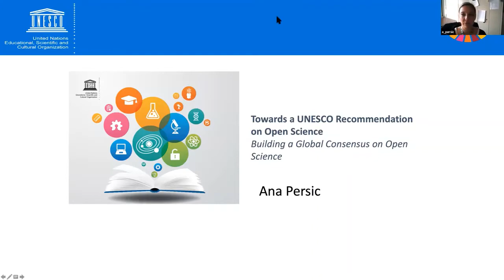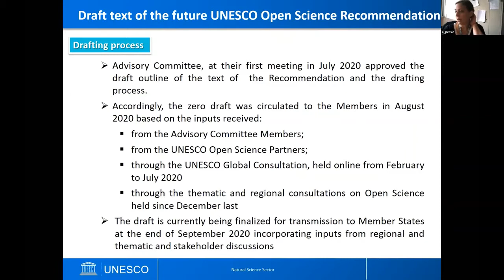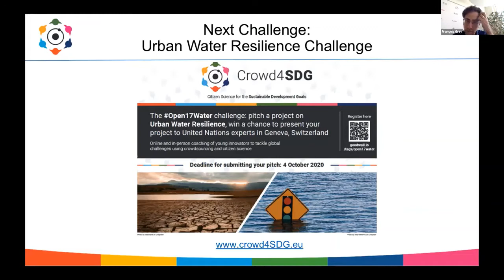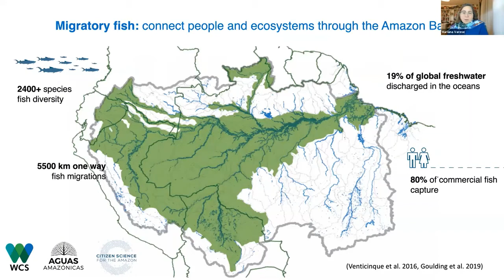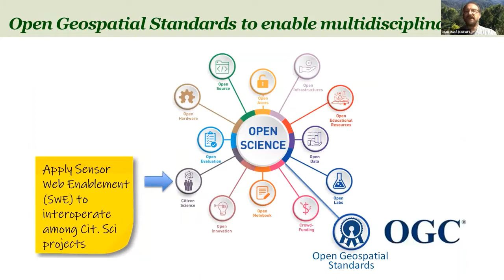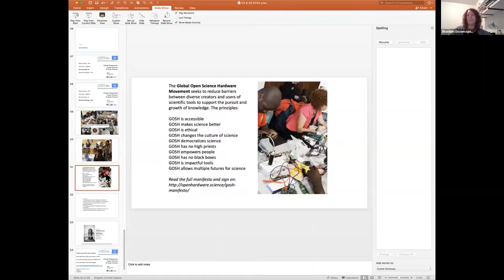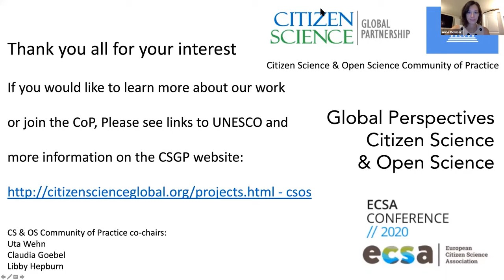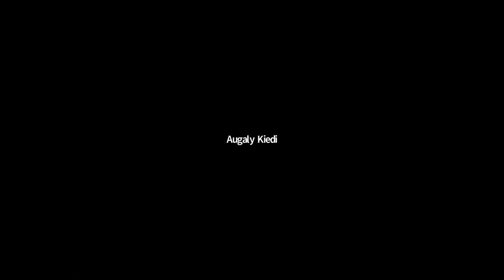Global perspectives on Citizen Science and Open Science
Citizen Science and Open Science are emerging global movements that are becoming more significant and layered in regard to key themes, dynamics, and shared characteristics. Now, there is an important opportunity for clarifying key synergies and opportunities for alignment moving forward.

The United Nations Educational, Scientific and Cultural Organisation (UNESCO) is developing a global Recommendation on Open Science to be released in 2021. As a legally binding instrument that applies to all UN Member states, the Recommendation seeks to help shape the future of open science from a global public policy perspective.

In May 2020, UNESCO invited citizen science practitioners to collaborate in the process of developing their Recommendation. To ensure ongoing input and information exchange from global citizen science communities a Community of Practice (CoP) of the Citizen Science Global Partnership (CSGP) was formed, with the particular intention of drawing on knowledge from the broadest citizen science base to support and inform a broad and holistic open science agenda.

This side event at the third international ECSA conference offered the background to this initiative from UNESCO and described the first steps of the CoP. In addition, it featured lightening talks from different practitioners working at the nexus of citizen science and open science. The session concluded with a roundtable discussion to collaboratively identify key considerations and next steps for the common future of Citizen Science and Open Science agendas.

This side event was organised by CS & OS CoP co-chairs:
Claudia Göbel, Germany
Libby Hepburn, Australia
Uta Wehn, Netherlands
Anne Bowser, USA